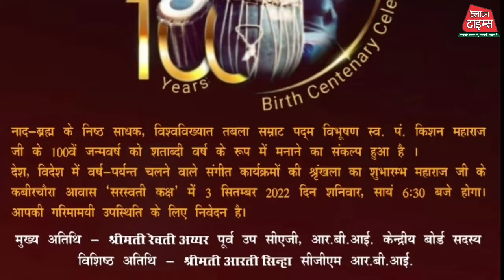Clown Times, Padm Vibhushan Pt.Kishan Maharaj जन्म शताब्दी महोत्सव 2022 में होगा सैकड़ों आयोजन :अंजली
Padm Vibhushan Pt.Kishan Maharaj जन्म शताब्दी महोत्सव 2022 में होगा सैकड़ों आयोजन :अंजली मिश्रा